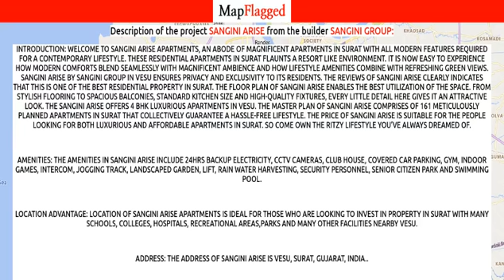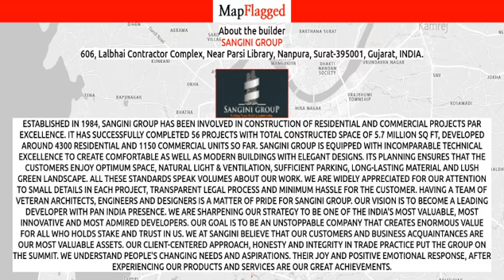Surat | Sangini Arise by Sangini Group at Vesu | MapFlagged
Following is the detail of Sangini Arise, a project by Sangini Group:

Introduction: Welcome to Sangini Arise Apartments, an abode of magnificent Apartments in Surat with all modern features required for a contemporary lifestyle. These Residential Apartments in Surat flaunts a resort like environment. It is now easy to experience how modern comforts blend seamlessly with magnificent ambience and how lifestyle amenities combine with refreshing green views. Sangini Arise by Sangini Group in Vesu ensures privacy and exclusivity to its residents. The reviews of Sangini Arise clearly indicates that this is one of the best Residential property in Surat. The floor plan of Sangini Arise enables the best utilization of the space. From stylish flooring to spacious balconies, standard kitchen size and high-quality fixtures, every little detail here gives it an attractive look. The Sangini Arise offers 4 BHK luxurious Apartments in Vesu. The master plan of Sangini Arise comprises of 161 meticulously planned Apartments in Surat that collectively guarantee a hassle-free lifestyle. The price of Sangini Arise is suitable for the people looking for both luxurious and affordable Apartments in Surat. So come own the ritzy lifestyle you’ve always dreamed of.
Amenities: The amenities in Sangini Arise include 24Hrs Backup Electricity, CCTV Cameras, Club House, Covered Car Parking, Gym, Indoor Games, Intercom, Jogging Track, Landscaped Garden, Lift, Rain Water Harvesting, Security Personnel, Senior Citizen Park and Swimming Pool.
Location Advantage: Location of Sangini Arise Apartments is ideal for those who are looking to invest in property in Surat with many schools, colleges, hospitals, recreational areas,parks and many other facilities nearby Vesu.
Address: The address of Sangini Arise is Vesu, Surat, Gujarat, INDIA..
Bank and Legal Approvals: legal approvals of Sangini Arise comprises AUDA.

Nearest Hospitals to this Project:
Bombay Maternity & Surgical Hospital
Satya Sai Arogya Kendra Hospital
Piplod Multispeciality Hospital
Suraj Children Hospital
Pavan Advanced Orthopaedic Hospital

Nearest Schools to this Project:
G D Goenka International School
Mahatma Gandhi Department of Rural Studies
Kalrav School of Music
Vidyashree Academy23
Special School Surat

Nearest Restaurants to this Project:
Let's Eat Cafe
Bhajiya N Fast Food Junction
Jalaram Khaman House
Food Cafe J9
Jainam Fast Food

Nearest Train Stations to this Project:
Udhana Junction Railway Station-Aanjada Nagar
Western Railway Locoshed
Athwagate
Bhestan Railway Station

Nearest Shopping Malls to this Project:
Western Shopper
The Galleria Shopping Mall
Someshwar Square
Cannal Walkk Shoppers
Aagam Emporio

Nearest Parks to this Project:
Siddhraj Jaysingh Park
Poddar Park
Aashirwad Park
Shri Gopal Park
SMC Park

Nearest Movie Theaters to this Project:
Meenakshi Films Production
Rajhans Cinema
Pardhan Cinema
Cinemax
Stiron 5d Theatre

Nearest Cafes to this Project:
Cafe U Turn
Cafe Coffee Day
Slurrp
Pizza da Dhaba Cafe -VIP Road
Cafe Unplugged

Nearest Airports to this Project:
Surat Airport
Bhavnagar Airport
Daman Airport

Nearest Stores to this Project:
Shubham Organics
Breadliner
Royal Play Equipments
Senorita Ladies Accessories
K13 Fitness Theque

Nearest Doctors to this Project:
Dr Kaizad H Billimoria
Dr Dipti Joshi
Doctor Girish Pokharna
Dr Rita Billimoria
Dr Bhardwaj Joshi